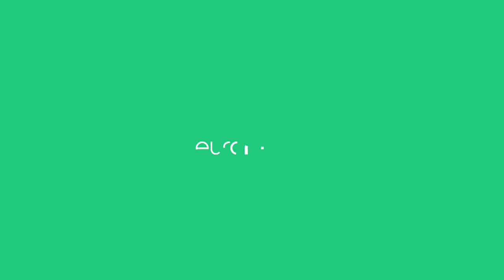Swarms of crabs return to Cuba's beaches after a 'pandemic-induced recovery'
At dawn and dusk the multi-coloured crabs emerge, scuttling sideways toward the turquoise sea, climbing up house walls and carpeting the roughly paved coastal road.

Migrating crabs around Cuba's Bay of Pigs have emerged early and in unprecedented swarms, according to local residents.

The animals are now flocking to beaches in the area, following two years of the pandemic that allowed them to cross normally trafficked roadways and reproduce in peace.

After the island's spring rains begin, millions of red, yellow and black landcrabs emerge at dawn and dusk and march from the forest across the road and down to the bay on Cuba's southern coast to spawn in the sea.